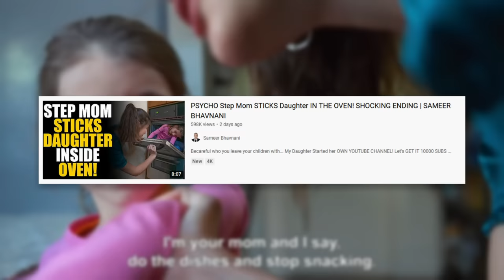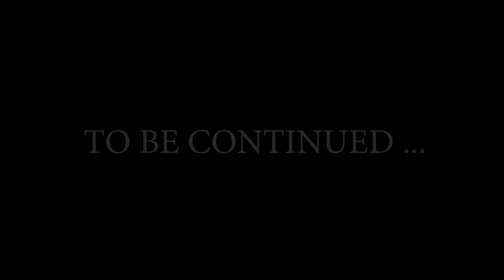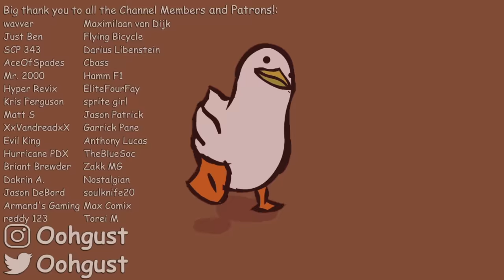Mom Puts Kid in Oven for Eating Too Much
Today, we are looking at quite a crazy video. Sameer Bhavnani's harrowing tale of a step mom who put her step-daughter into the oven, tragic. But, to be fair, I think this is one of the best Sameer Bhavnani videos we have seen so far. It's titled "PSYCHO Step Mom STICKS Daughter IN THE OVEN! SHOCKING ENDING", and well, it is shocking. Buckle up.